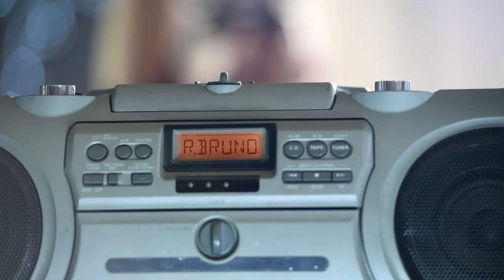Radio Bruno Team - Il Ballo Di Natale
“IL BALLO DI NATALE” è la canzone di Natale di Radio Bruno.  Realizzata da Massimo Zoara, B-Nario e cantata dai conduttori dei programmi, è il pretesto per augurare Buon Natale a ciascuno di voi e ringraziarvi per l’affetto.
Riusciremo ora nell’intento di farvi cantare e ballare insieme a noi?

Si ringraziano: Baluardo della Cittadella, Studio’s e Servizi ad arte e ristorante Sopra il Baluardo

CREDITI
Titolo: Il Ballo di Natale
Artista: RADIO BRUNO TEAM
Musica e parole: M. Zoara – D. Mangano – F. Bifano
Produzione artistica: Massimo Zoara
Registrata e mixata presso: QG STUDIOS, Milano

Hanno suonato:
Voci: I dj di Radio Bruno e B-Nario
Pianoforte e tastiere: Massimo Zoara
Basso: Danilo Mangano
Chitarre: Francesco Bifano
Cori: Eleonora Del Marco

Coreografa: Chiara Cardini
Ballerini: Scuola di ballo Paso Adelante, Castelnuovo Rangone (MO)

Produzione: Paolo Monesi, Delia Sadi, Beppe Vertemati, Andrea Cassina, Pierpaolo Pessini, Nicola Tasso
Post produzione: Claudio Brombin, Alessandro Canu, Roberto Antonelli
Assistenti di produzione: Mario Rybansky, Leonello Viale, Simona Zoboli
Make-up: Katiuscia Penzo
Location: Baluardo della Cittadella, Modena
Una produzione XG PUBLISHING

Manca poco per la festa di Natale
e alla radio come sempre è bello festeggiare insieme

C’è chi porta lo spumante caldo per brindare
chi per essere elegante veste come a carnevale

Panettone, birra, Coca Cola e Fanta
all’albero han rubato già la punta

Si riciclano i regali del Natale scorso
ma i biglietti c’hanno scritto un anno che è diverso

Manca solo un piccolo particolare
non esiste una festa senza musica
ma si può rimediare, Radio Bruno anche a Natale…

Il ballo di Natale imparalo anche tu
Due passi avanti uno a destra e poi ritorna giù
un giro su te stesso se sbagli fa lo stesso
e poi di colpo resta fermo come un sasso

Io il Natale lo trascorrerò in famiglia,
con la moglie, il cane, i suoceri e il ragazzo di mia figlia

Ma quest’anno metto tutti in la e per ognuno
c’è una mossa da provare per il ballo a Radio Bruno

Io che invece vado in onda presto ogni mattina
voglio alzarmi il 26 non un minuto prima

Quanto al solito piccolo particolare
c’è Radio Bruno anche a Natale

Il ballo di Natale
imparalo anche tu
un giro su te stesso
se sbagli fa lo stesso

E’ il ballo di Natale
unisciti anche tu
e accendi la tv
Saluta chi ci ascolta e chi ci guarda su Youtube

“Tranquilli, guardate me”
Ma se sbagliavi le mosse anche del gioca jouer
“Via tutti la pista è mia”
Buttafuori c’e’ un matto da portare via…

I CANTANTI